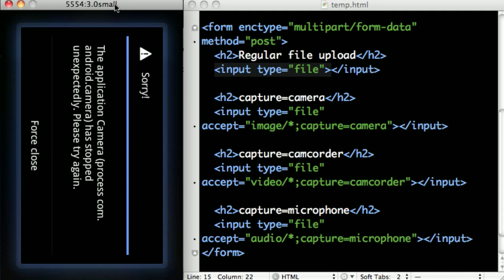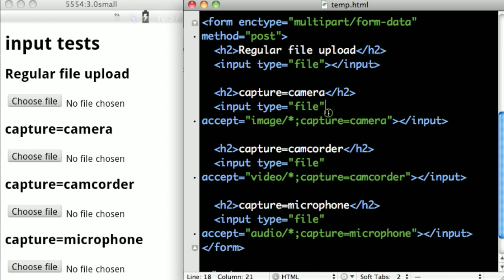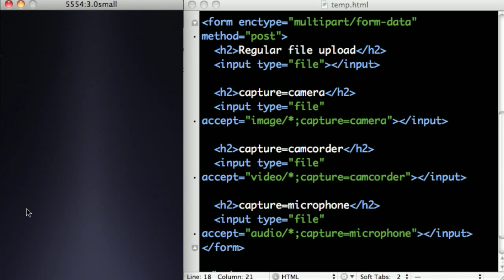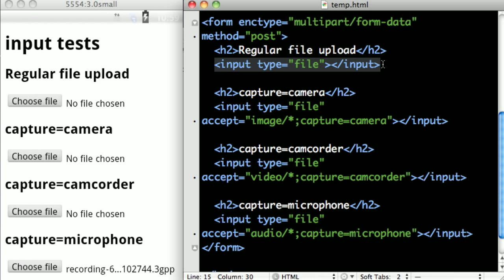The Device API in Android 3.0 Honeycomb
Aka HTML Media Capture + the File API